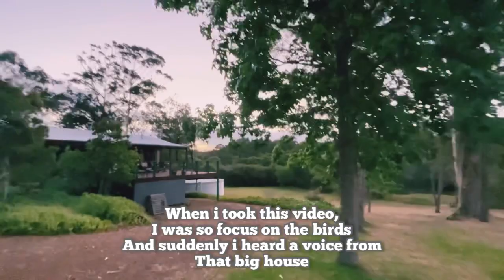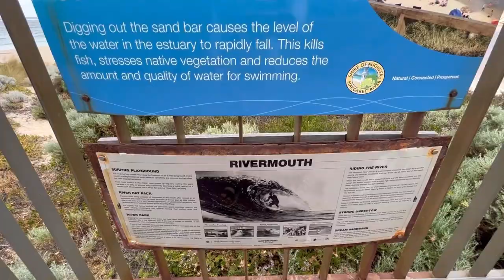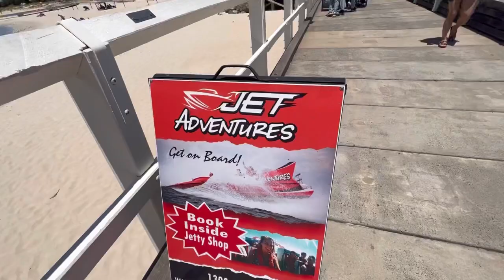The Rivermouth in Margaret river | river meets sea water | Simple holiday stay | Simple unwinding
This was our holiday trip down south Western Australia.
We had a very simple trip and a simple stay.
It was a good time for me to unwind since the last two years i just stayed home.